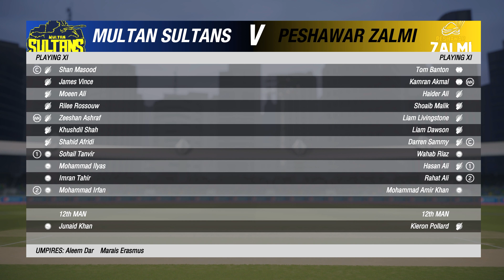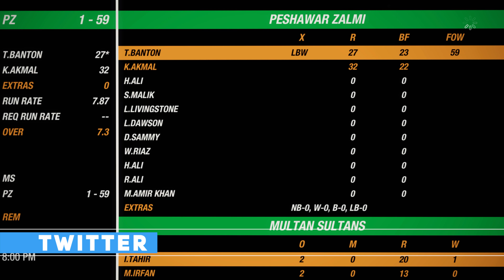Multan Sultans vs Peshawar Zalmi | Match 8 | Multan Stadium | HBL PSL 2020 | Cricket 19 [4K]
PSL 5 is here, we have Multan Sultans vs Peshawar Zalmi, at the Multan Cricket Stadium MCS, who will be victorious? here is my prediction of Pakistan Super League (PSL 5) 2020!